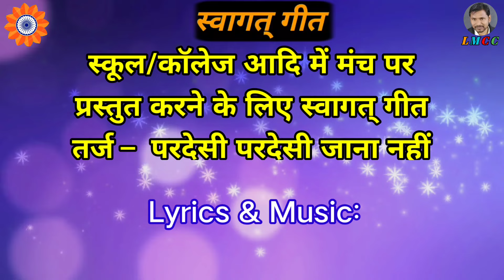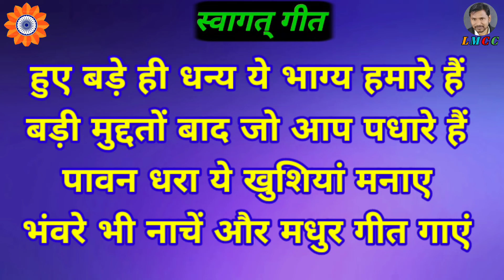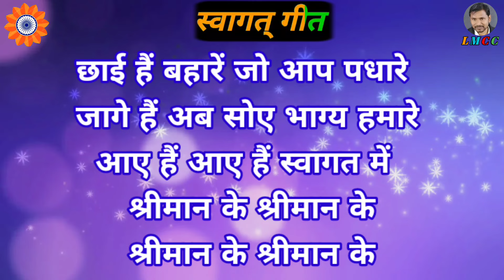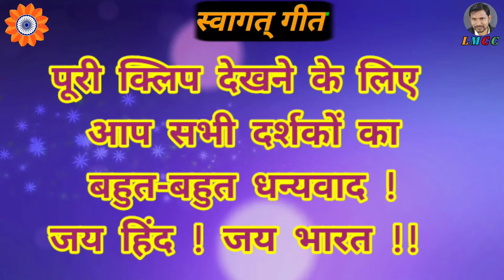sabse achcha swagat Geet Pardesi Pardesi Jana nahin || best welcome song Pardesi Pardesi Jana nahin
school mein gane ke liye swagat Geet. welcome song for school college. best welcome song. sabse achcha swagat Geet. new welcome song for school college. 15 August ke liye swagat Geet. welcome song for 15 August. sabse achcha swagat Geet. new welcome song 2024.